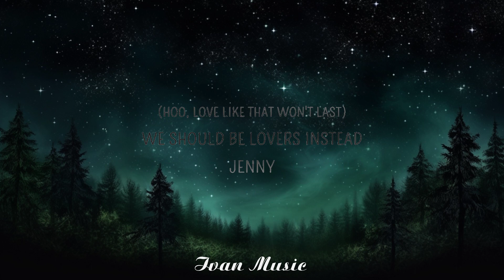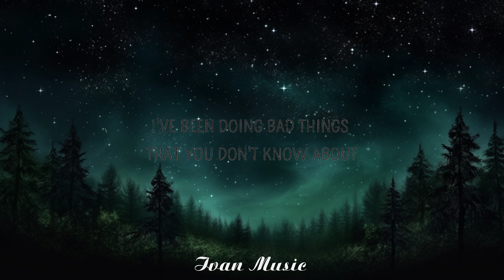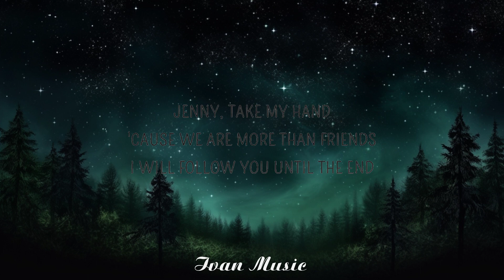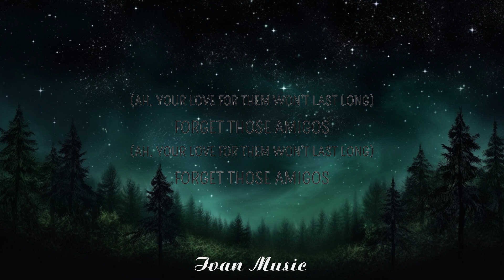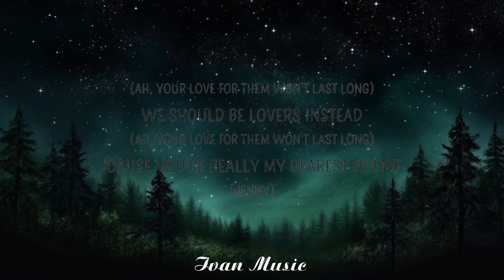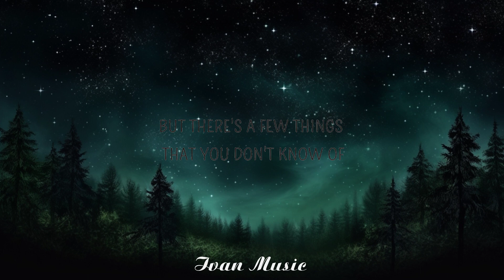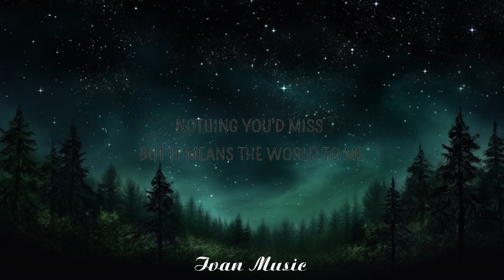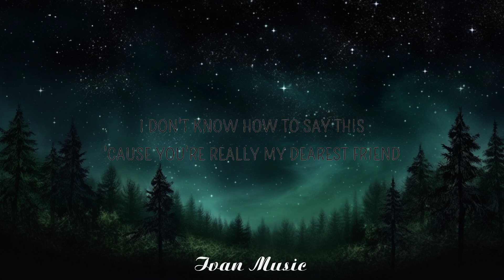Studio Killers - I wanna ruin our friendship (Jenny) (Lyrics) | 25min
Studio Killers - I wanna ruin our friendship (Jenny) (Lyrics)

I wanna ruin our friendship Lyrics
[Verse 1]

[Bridge]
Why I never like your new boyfriends
Oh, your love for them won't last long
(Forget those amigos)
(Forget those amigos)
Forget those amigos

(We should be lovers instead)

[Outro]
Oh, love like that won't last